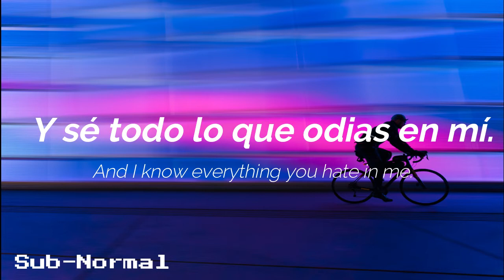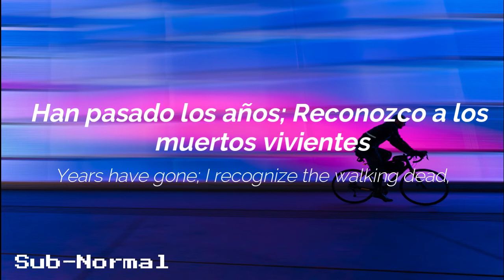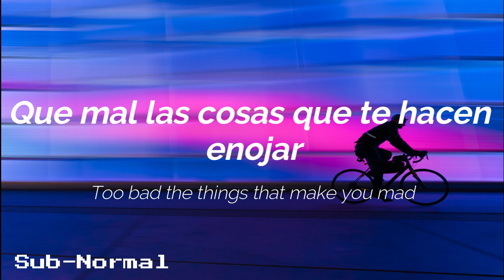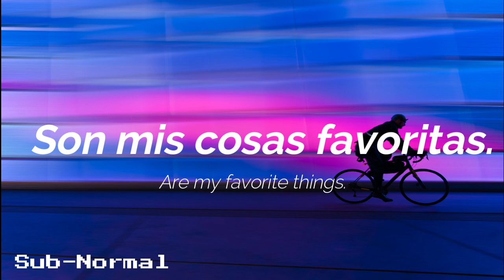Incubus - Favorite Things "Subtitulado/Lyrics"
Lo prometido es deuda :D
Favorite Things es la octava canción del album  S.C.I.E.N.C.E, agradezco a Andree Olvivares por recomendar estas canciones, y animarme a traer unas cuantas canciones de este álbum.